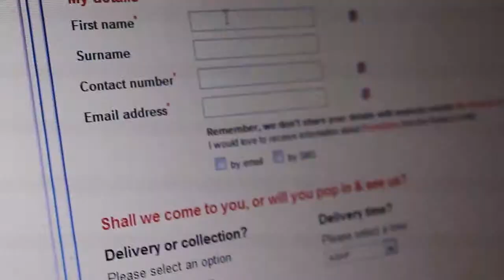Throwbackthursday CHEESE and Bluetac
Whatch next.. "Who said I cant have "Szechuan Suace"? It's real in my head so it counts!"